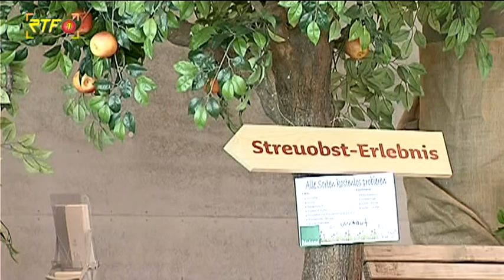RTF.1-Nachrichten: Tübingen präsentiert sich ab nächster Woche auf der Messe CMT